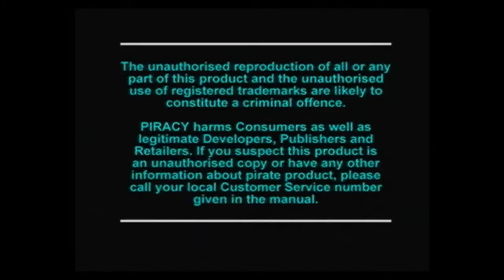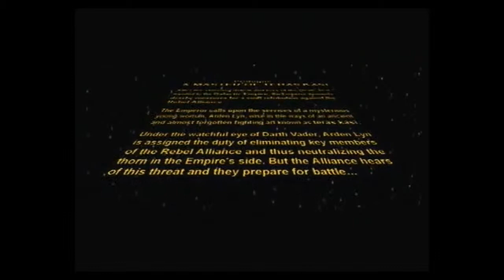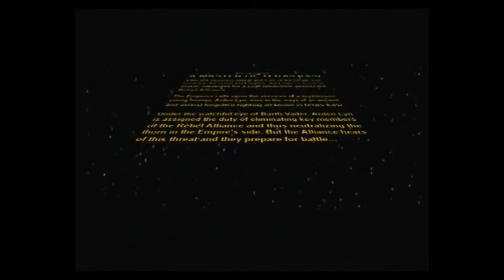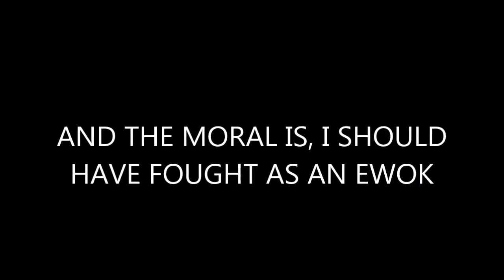Dave's Nostalgia Trip - Ep206 - Star Wars: Masters of the Teras Kasi (PS1 - 1997)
Halloween can bring some real horror and this game is no exception. Shriek all you Star Wars fans! This is the true horror of your love of Star Wars being painfully destroyed in a terrible fashion!

I have no idea why this game exists...